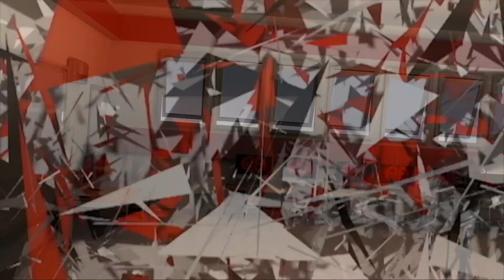WHTV News for May 25, 2023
Produced by Riya Kachroo & Becca Cohen
Editor- Noah Sandler